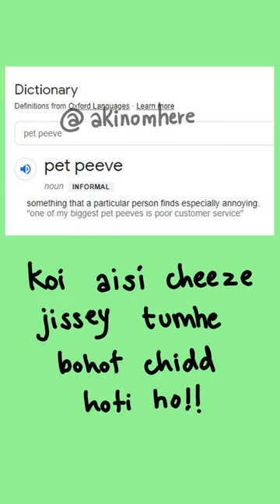Annoying things BUT ANIMATED|Pet Peevs|Animated shorts